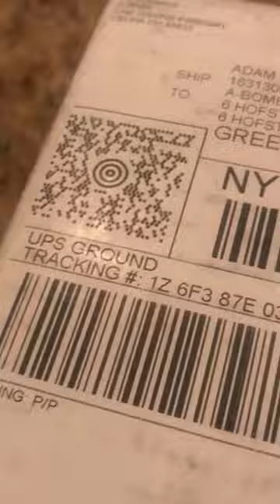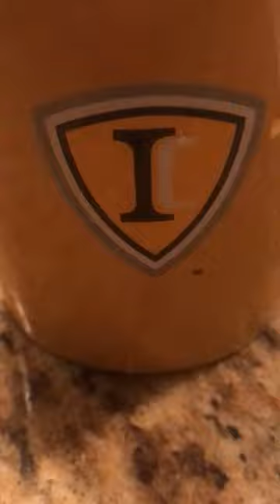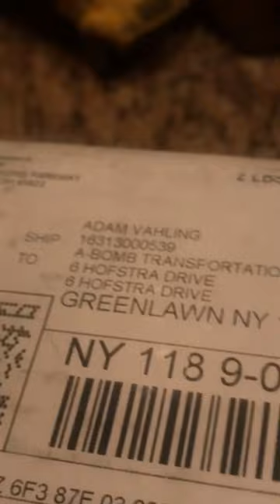Unboxing a IC Bus coffee mug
Hey guys today we are going to unbox a IC Bus coffee mug